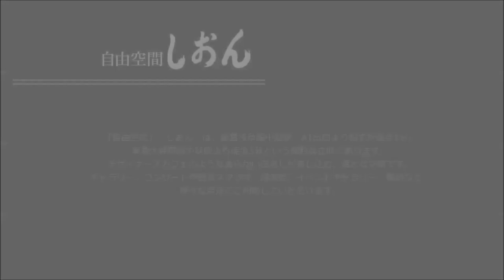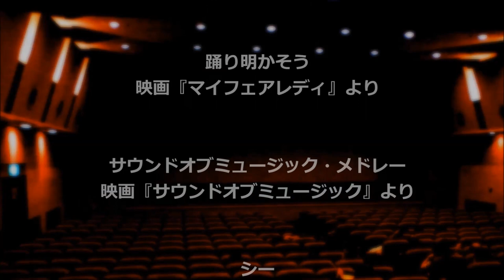しおん クラシック コンサート 2013.01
自由空間「しおん」でクラシックコンサートを開催しました
今回はギターとチェロの「Duo　Liget」による映画音楽の特集です
ご来場頂きました皆さんありがとうございました

【演奏】
「Duo　Liget」
佐藤光俊　Guitar
上法閑　Cello

【収録曲】
オルフェの歌　　『黒いオルフェ』より
踊り明かそう　　『マイフェアレディ』より
サウンドオブミュージック　メドレー
シー　『ノッチングヒルの恋人』より

2013年01月27日